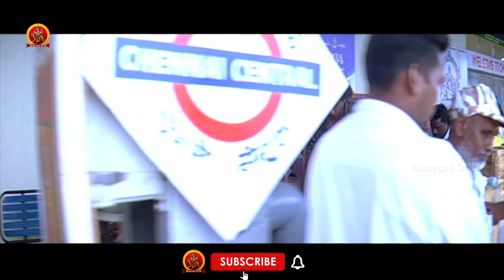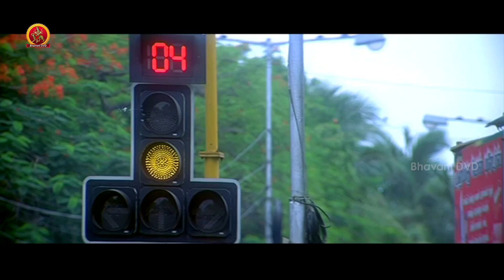ఇంత అందాన్ని చూడగానే నాకోసం పుట్టినట్టు అనిపించింది | Latest Telugu Movie Scenes | Bhavani Movies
Watch Paga Movie Scenes.

Starring: Jayam Ravi, Bhavana, Raghuvaran, Vijayakumar, Lal, Cochin Haneefa And Among Others.
Director: Ezhil.
Produced: K.Prakash Reddy.